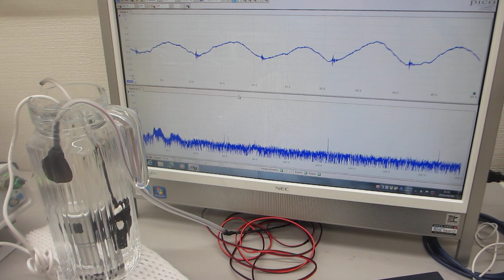オリジナル超音波プロ－ブ（超音波システム研究所）